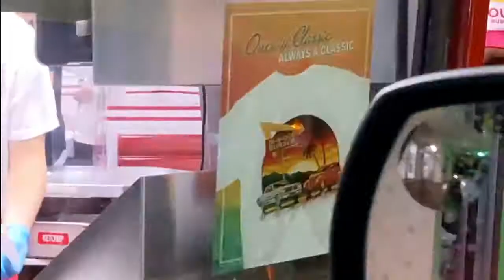In-N-Out Burger: Oh Yeah!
Big Mac? Not if you can find an In-N-Out. My guilty pleasure. Fresh and made to order, with thick wedges of onions, cheese, juicy tomatoes and crisp lettuce (Not like MickeyD's that are wilted with a sliver of cheese and onions). There's aways a line of cars in the drive-thru. But it moves fast. 🙂